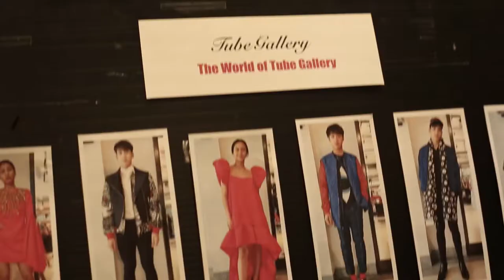The World of Tube Gallery: The 20th Anniversary Exhibition and Opening Party